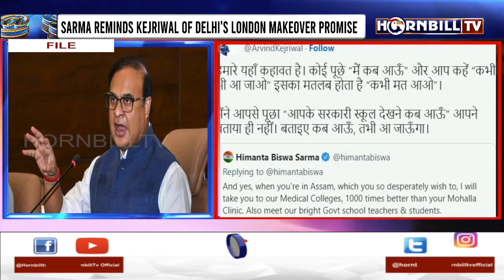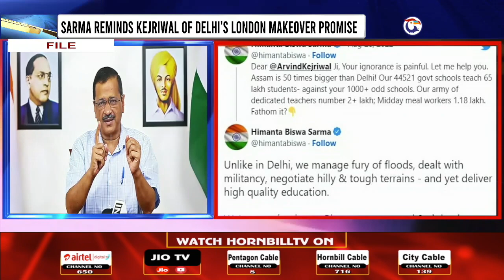HORNBILLTV PRIME @ NINE | 28th AUGUST 2022